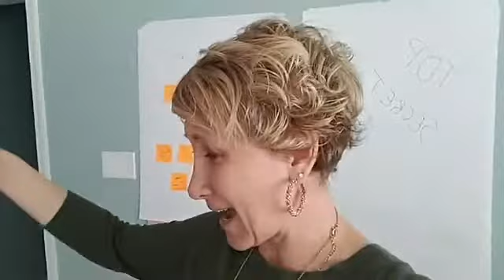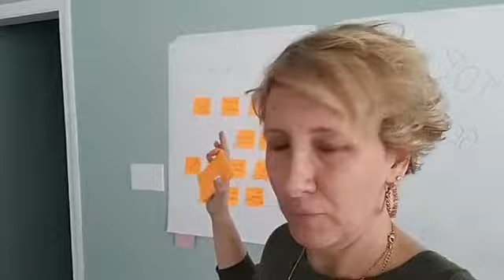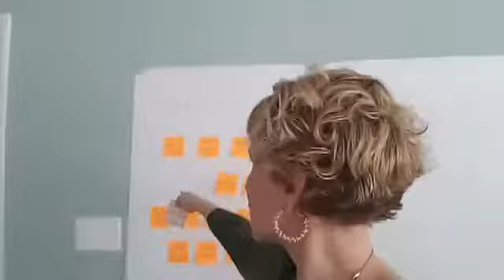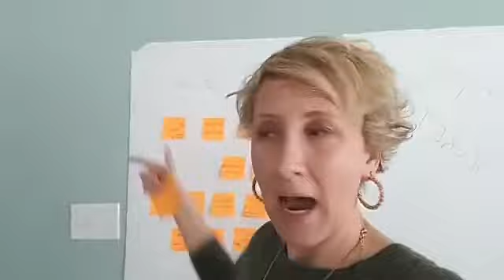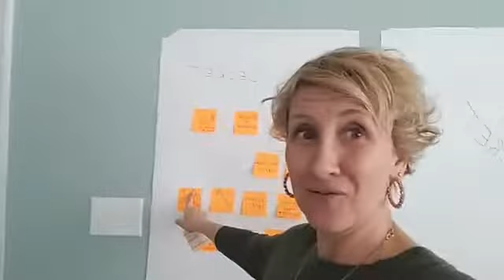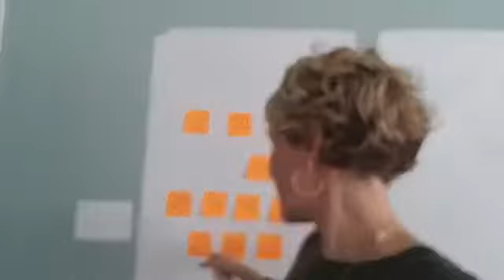Conierge Business Training - Behind the Scenes of Making Content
Have a large project in your head that's swirling around? This is my favorite way to capture thoughts - and then put them into a step by step process. Want to Join us at CALive2019?